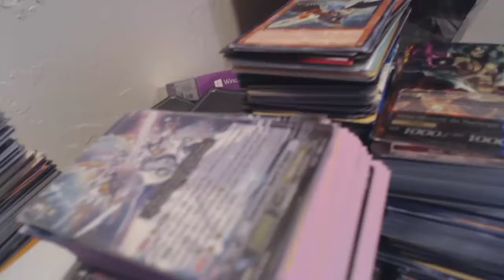What Decks Do You Want Next Week!?